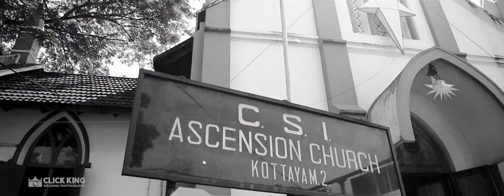Beautiful Kerala Christian Wedding Highlights Robin❤Annakutty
📸Click King Wedding

📱:9⃣7⃣4⃣6⃣4⃣1⃣6⃣4⃣1⃣2⃣